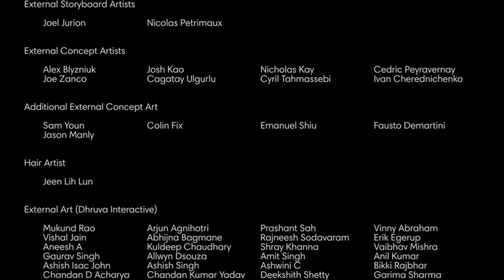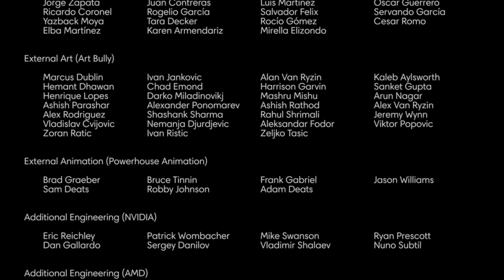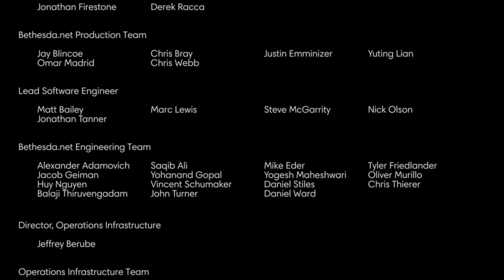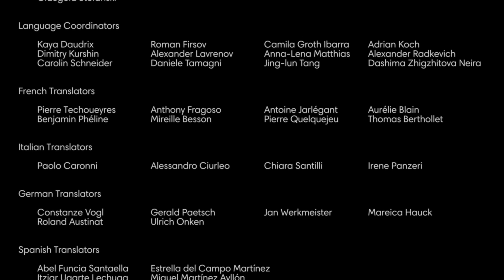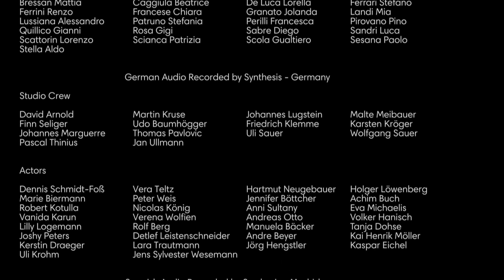Let's Play PREY [2017] - 56/56 - Überzeugende Argumente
Abgeschlossene Aufgabe: Untergang. Mach Dahl kampfunfähig. Ein Verstand ohne Grenzen. Danielle Sho.